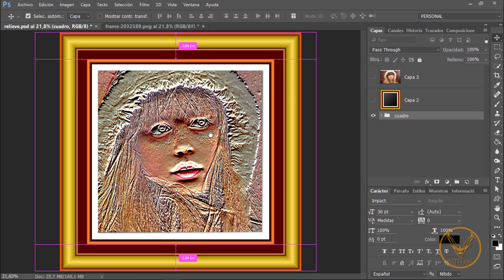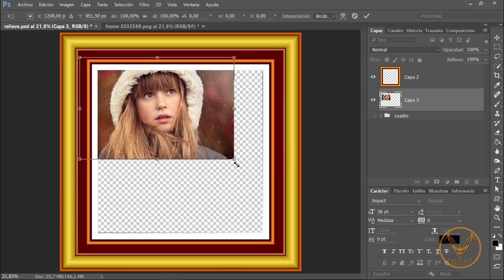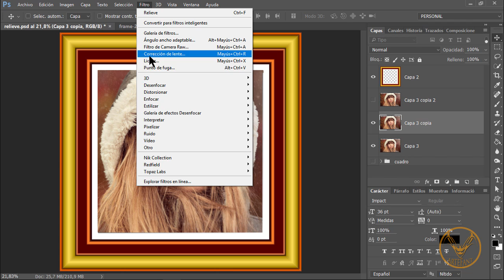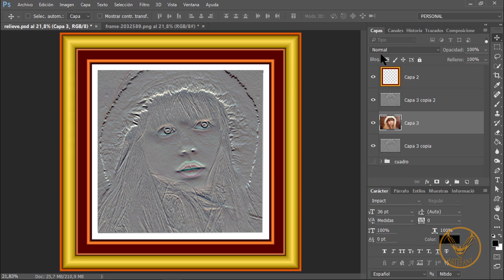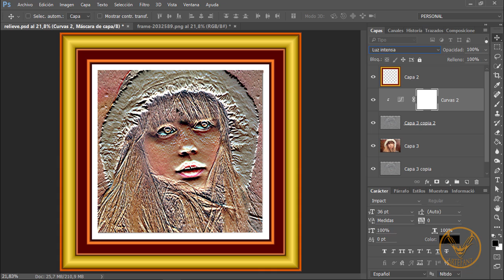PHOTOSHOP CC - Relieve.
Efecto de relieve en un cuadro.